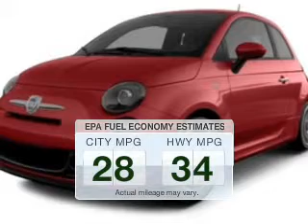2013 Fiat 500 - Strongsville OH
Year: 2013
Make: Fiat
Model: 500
Trim:
Engine: 1.4 L, 4 cylinder
Transmission:
Color: Red
Mileage: 5914
Address:
15303 Royalton Road